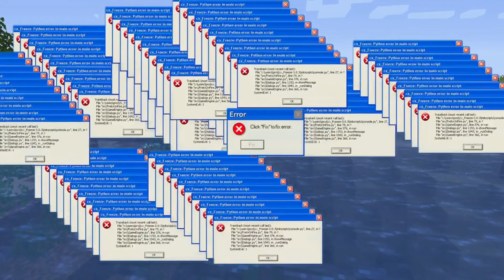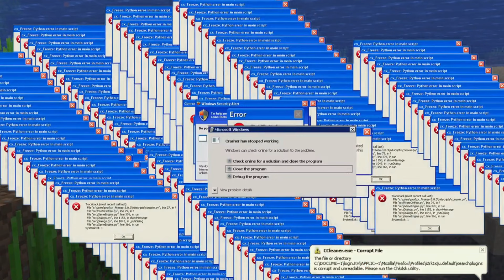This Minecraft Secret Room Seed DAMAGE Your PC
I Found Minecraft's Rarest Secret Rooms

If you also want to enjoy this kind of mods! surely you can join my Discord server... there you will get all of my this video mods for free... so make sure you join it!

minecraft

minecraft herobrine

herobrine

solving minecraft mysteries

solving minecraft myths

minecraft ancient gods

proboiz

mineflux

Mrgamerjay

minecraft horror

minecraft herobrine seed

gaming saiyan

Mr alpha 13

minecraft 1.20 scary myths

Mr perilous

ParthPlayz

Its Sumit